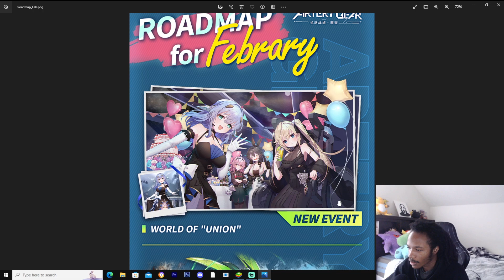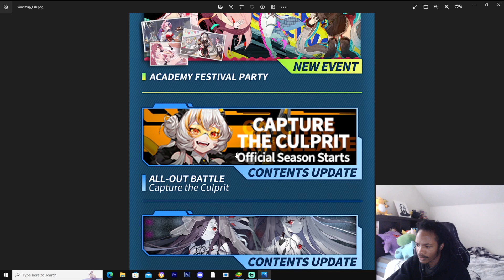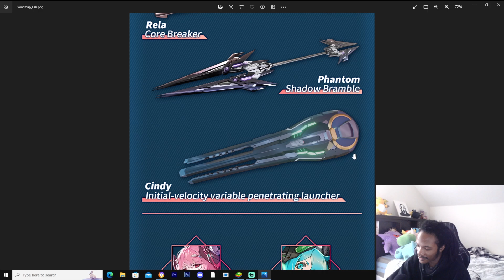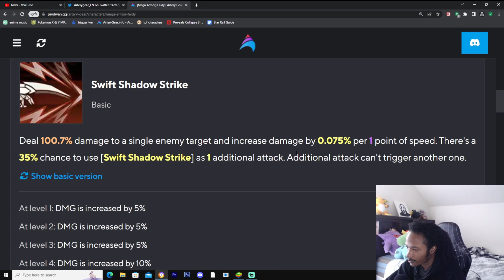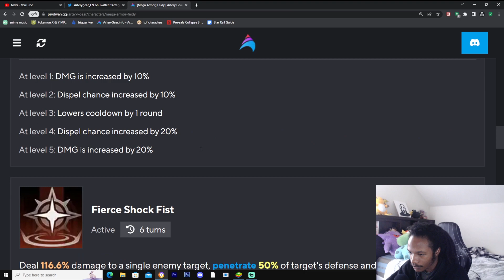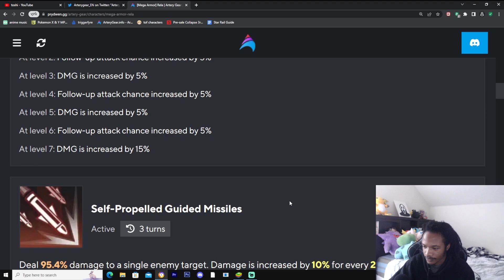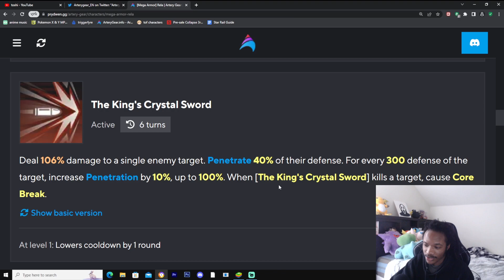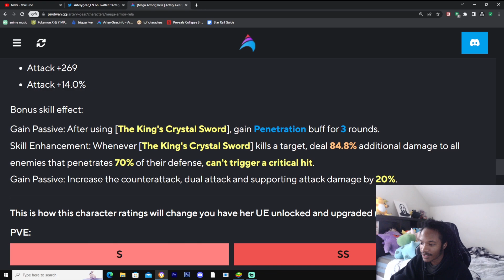THEY CAN'T KEEP MAKING THESE GOOD SKINS 😭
the month of february is gonna be a hard month my dear artery gear gamers.. thank goodness it isn't november 💀